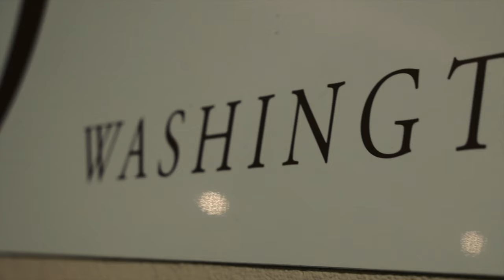MUNII MU - Vulture feat Lil Ali & Masta Flem